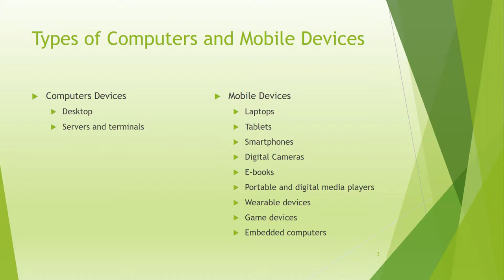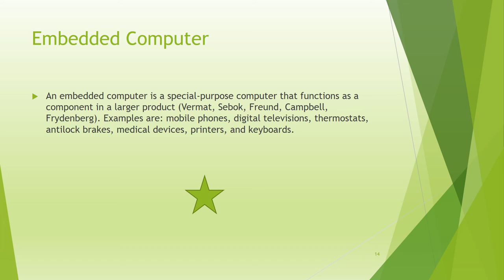Capstone Project Power point 2016